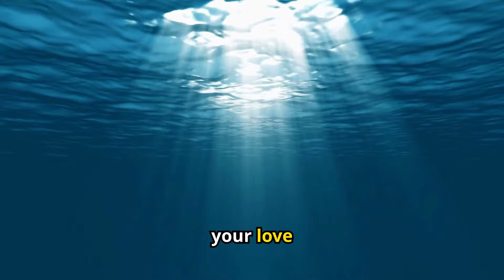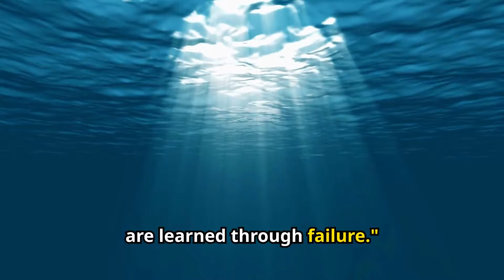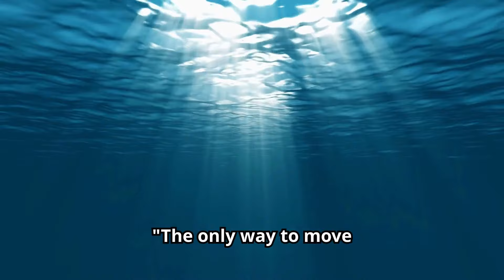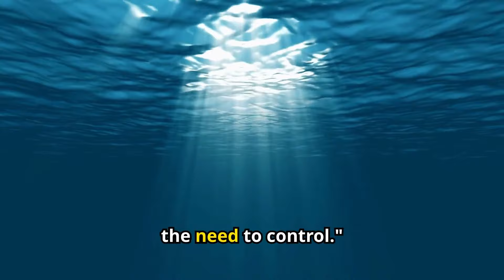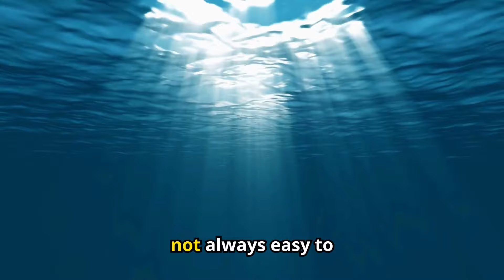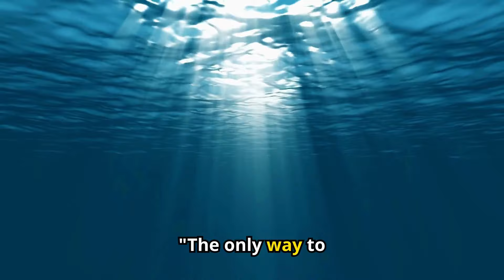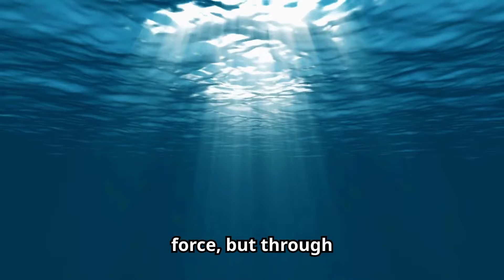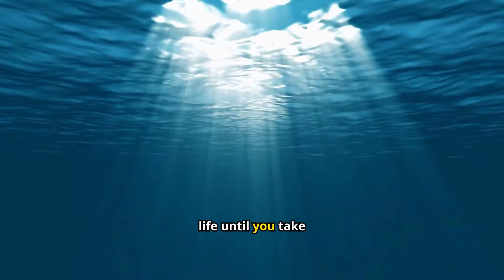Transform Your Life with Powerful Lessons of Growth and Healing | Your Journey to a Better You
Are toxic relationships draining your energy and self-worth? This motivational video reveals how to identify and break free from toxic patterns, helping you reclaim your power and embrace personal growth. Learn the essential life lessons that will guide you toward healing, self-awareness, and true transformation. Discover how to let go of the past, trust your journey, and unlock your full potential. Watch now and start your path to freedom and happiness today!